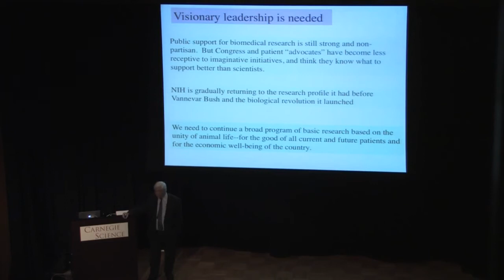Spradling inspiring leadership